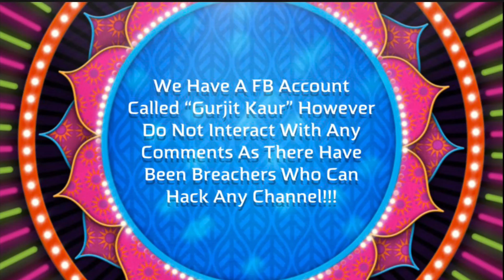Showcase Baju2 | Khadke Glassy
Let us get 1000 views!!!